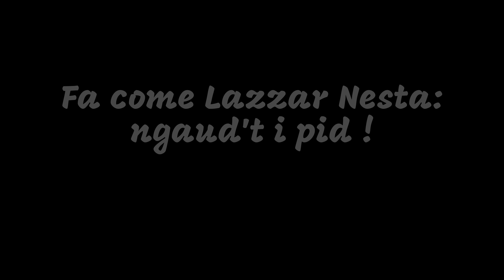NUOVO PROGETTO Italia-Spagna, perimetro spagnolo/portoghese Spagna-Italia (COMPLETAMENTE A PIEDI)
Il gran giorno è ARRIVATO ! Finalmente si ritorna a far ciò che più amo (CAMMINARE)
UNA NUOVA AVVENTURA CHE AVRÀ INIZIO IL 3 APRILE E CHE BOHHH, NON SI SA QUANDO SI CONCLUDERÀ.
La partenza avverrà da San Nicandro Garganico,  dalla piazza principale Piazza 4 Novembre .
dove verrà inaugurata anche la piccola botte gigante.
Inizio ore:10:00-12:00
Chi vorrà potrà essere partecipe per un breve tratto iniziale!!!

per il loro aiuto nelle riprese e nel mo taggio

Si iniziaaaaaaa❤🏃‍♂️🇮🇹